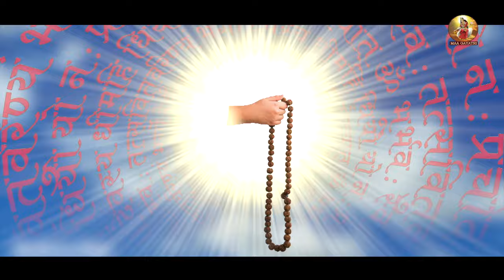Gayatri Jap Lo | Avinash Karn | Gayatri Mata Bhajan | गायत्री जप लो | 2022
Song : Gayatri Jap Lo | Gayatri Mata Bhajan
Singer : Avinash Karn
Lyrics : Avinash Karn
Flute : Anurag Rastogi
Mixing & Mastering : Ramashaankar